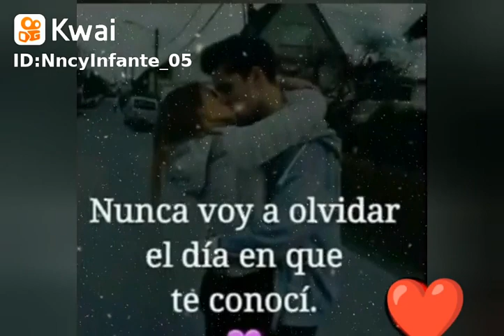9 de julio de 2021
*"Nancy Infante"*:❤️